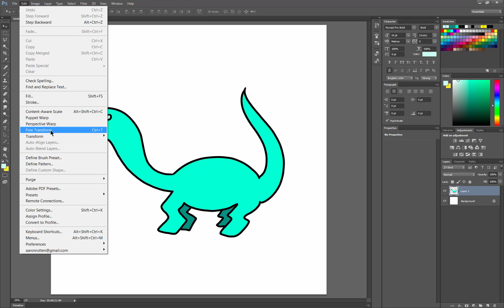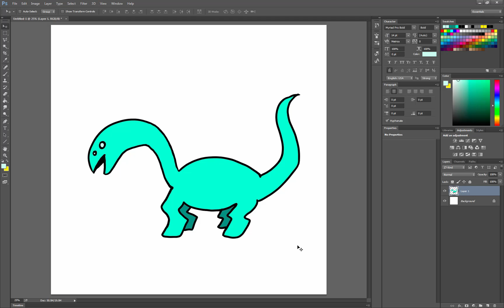How to Animate NFTs with PUPPET WARP in Photoshop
A video tutorial on how to reshape, pose and animate 2D artwork for use an NFTs using the Puppet Warp feature in Adobe Photoshop CC.